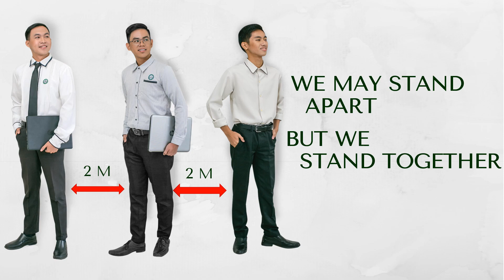STAND TOGETHER: BS ACCCOUNTANCY (ST. ANNE COLLEGE LUCENA. INC.)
St. Anne College Lucena, Inc.’s BS Accountancy program maintains small class sizes to provide students with a more personalized mentoring and optimal learning. Our BSA students are equipped with solid foundation in accounting and analytical skills through relevant seminars, mock exams, and series of training and review sessions, guided by our faculty who are experts in their field.
In our new normal, we stand together with BSBA students to lead with excellence that will make them STAND OUT as future professionals.
We may stand apart but we stand together.
Enrolment is ongoing.
(Note: The photos used in this video were taken before the covid19 pandemic).